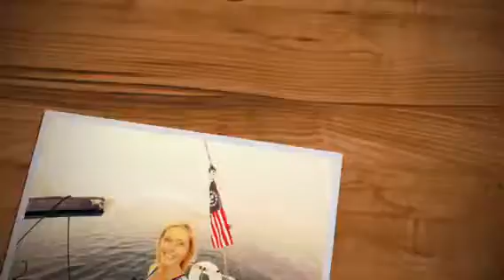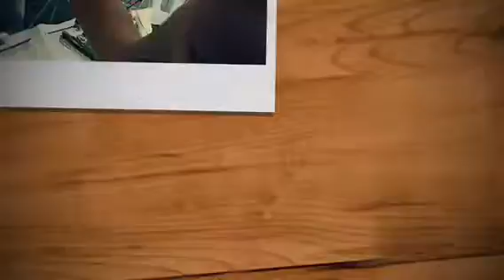Monterey bay sailing The Endurance ⚓️⛵️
Sailing the ocean breezes